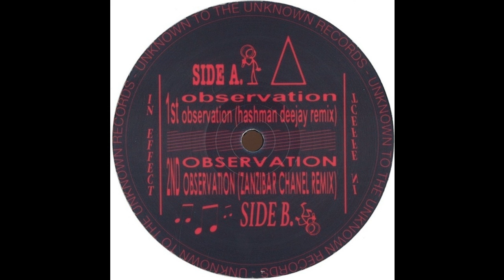Samrai Meets Ruf Dug - 1st Observation (Hashman Deejay Remix)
Label: Unknown To The Unknown ‎– UTTU_046
Format: Vinyl, 12"
Country: UK
Released: Nov 2014
Genre: Electronic
Style: Techno, Bassline, House

Don't support digital demolition